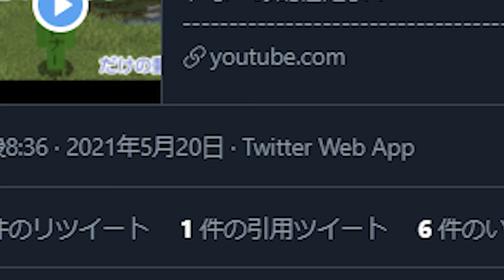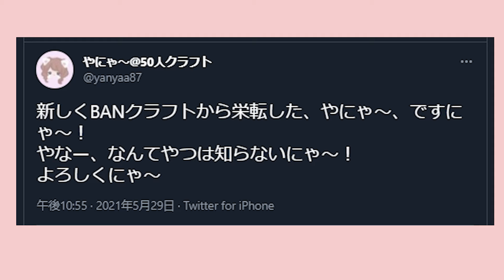ゴミ参加者がゴミすぎるので女で17歳で吹奏楽部ってことにする -マインクラフト【KUN】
編集：くるまえび